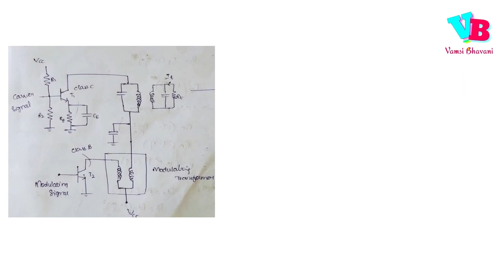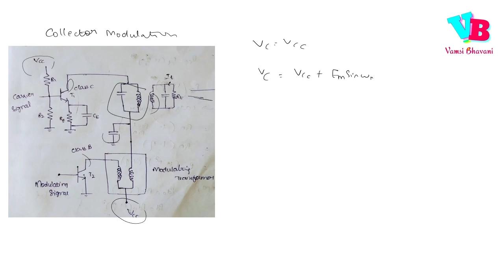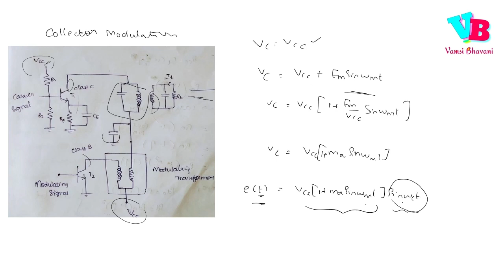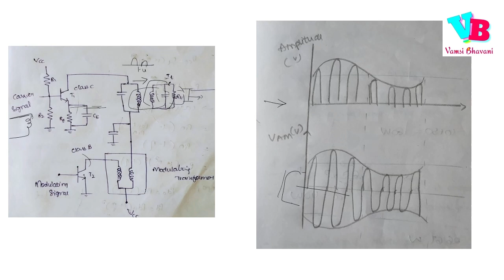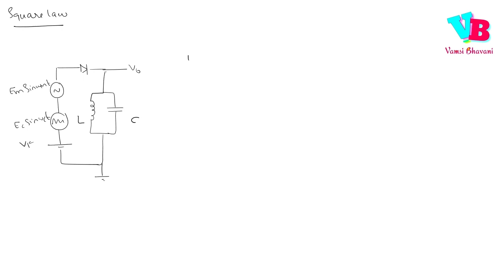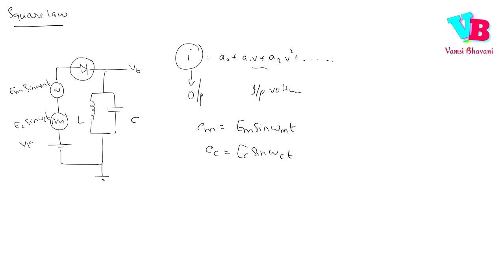[Part 1] AM Wave Generation in Telugu |Analog Communication in Telugu | Vamsi Bhavani ECE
In this video, we will start discussing about AM Wave Generation in Analog Communication in Telugu.

Amplitude modulation (AM) is defined as modifying the amplitude of the carrier wave according to the message or information signal¹. AM generation involves mixing of a carrier and an information signal¹. There are two methods to generate AM: Low level modulation and High level modulation modulation technique¹.

Low level modulation technique involves modulating the carrier wave at low power levels before amplification³. High level modulation technique involves modulating the carrier wave at high power levels after amplification³.

In both techniques, the amplitude of the carrier wave is varied in proportion to the amplitude of the modulating signal³. The modulating signal can be an audio signal or a video signal².

Jai Hind!!!

(4) Explain the Generation of AM Waves using Square Law Modulator